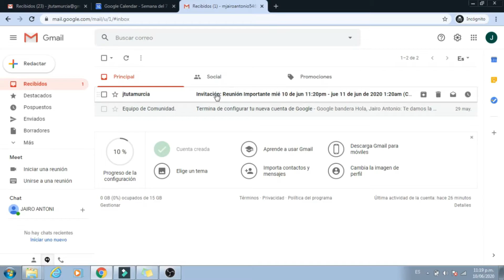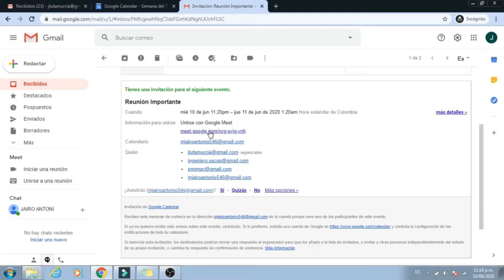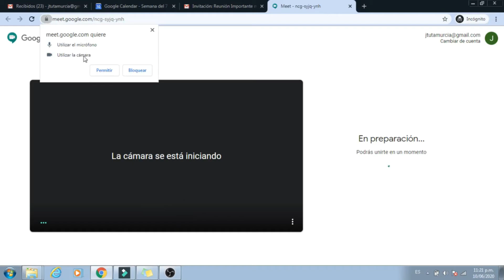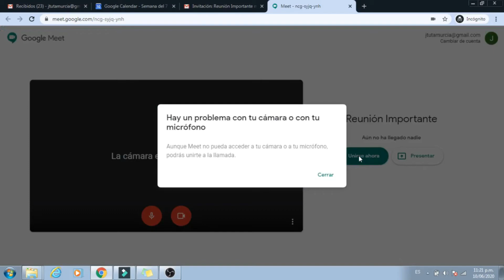Google Meet: Como Ingresar a una Reunión/ Videollamada desde Gmail 2020